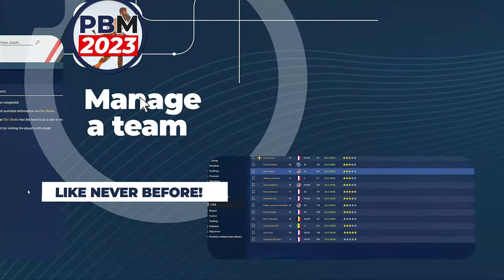Pro Basketball Manager 2023 Trailer